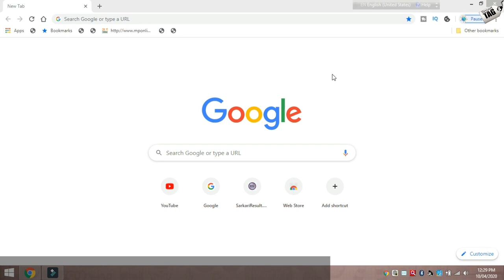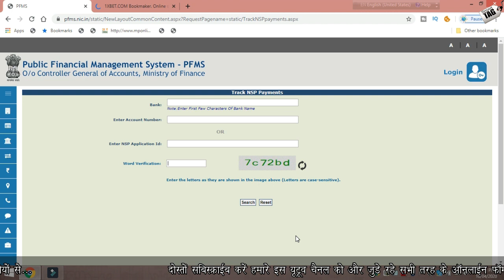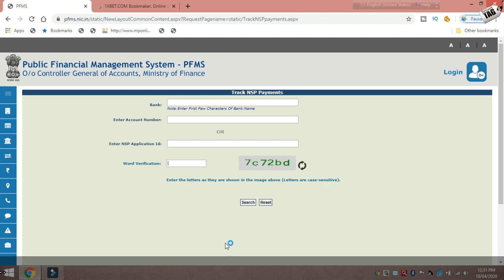मोदी सरकार ने किस किस के खाते मे डाले 1000 रुपये लिस्ट में चैक करें आपको पैसा मिला है या नही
बिना बैंक जाए अपने अकाउंट का बैलेंस कैसे चेक करते है,pfms scholarship payment status ?